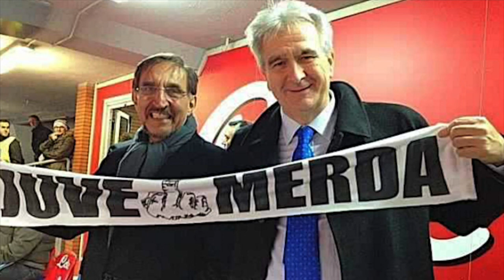- Antimafia, Taglialatela fa infuriare i bianconeri: "Tifo Napoli e canto 'Juve merda'..."